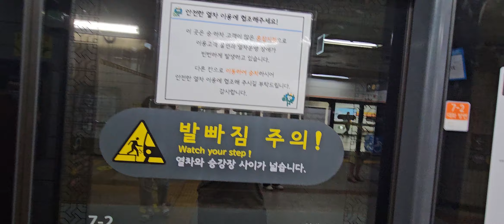서울교통공사 3호선 수서역 진입